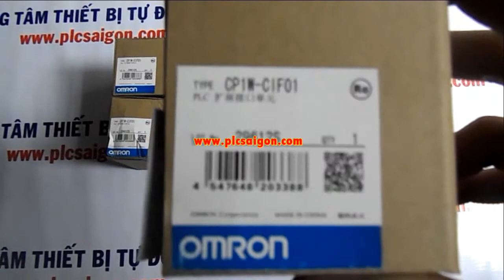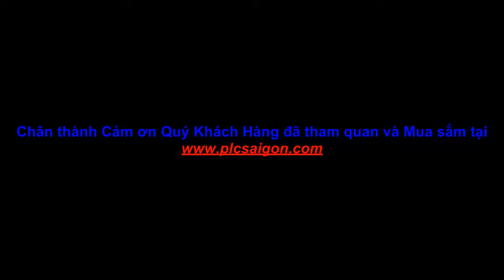Card CP1W-CIF01, CP1W-CIF11 cho CP1E, CP1H, CP1L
PLCSAIGON.COM chuyên cung cấp thiết bị tự động hóa như sau: cáp lập trình, bộ điều khiển lập trình và phụ kiện cho tất cả các dòng PLC.CP1W-CIF01, CP1W-CIF11 cho CP1E, CP1H, CP1L
Cáp lập trình PLC Omron : USB-CIF02; USB-CN226, CQM1-CIF02, CQM1-CIF01, CS1W-CN226, XW2Z-200S-CV, USB-XW2Z-200S-CV, USB-XW2Z-200S-V. Cáp lập trình PLC Omron cổng USB sử dụng kết nối Upload và Download các dòng PLC Omron CQM1, CPM1, CPM1A, CPM2A,
C200HS, C200HX/HG/HE/SRM1, Omron CS/CJ/CQM1H/CQM2C